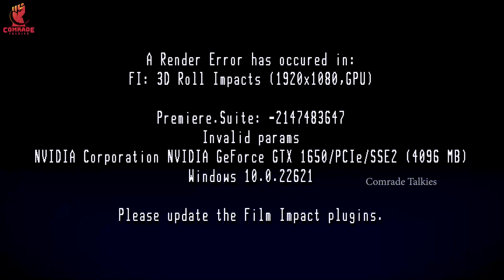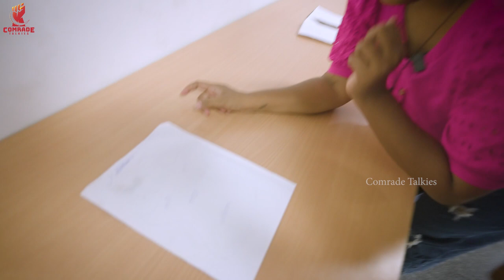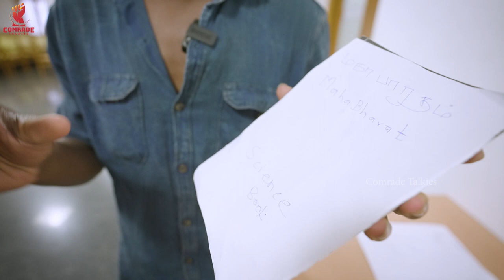New Parliament Building Tour | Comrade Talkies Vlog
Dear, Socially Responsible Peoples. You Are Our Energy. So That, We Can Give You The Content Like This Regularly. Thank You All 🙂🙏

Interviewer: Dinesh
Camera: NA Ashok
Editing: Durai
Production Manager: Anand Castro

A Comrade Talkies Team Production.